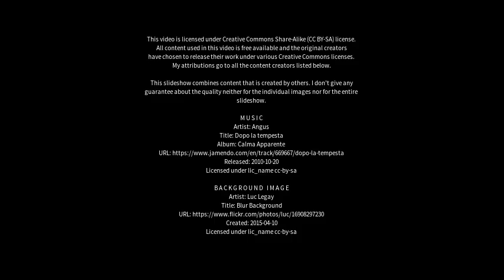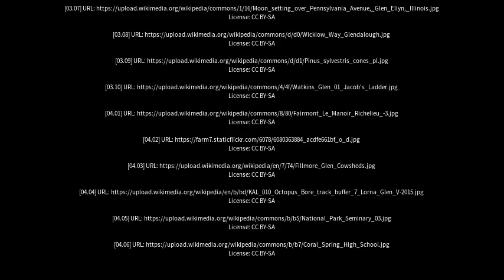Best places to visit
Best places to visit - Forest Glen (Australia) Best places to visit - Slideshows from all over the world - City trips, nature pictures, etc.